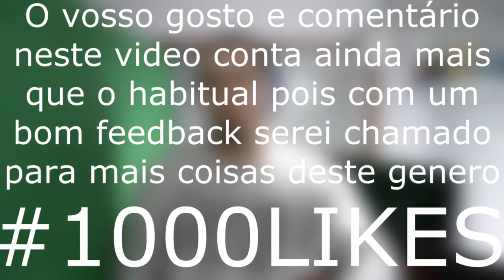CINEMA COM OS TEUS YOUTUBERS FAVORITOS!!!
CSGOReactor.com

DOAÇÕES CS:GO

Social Links

Specs do Meu Pc:

CPU:Intel Core i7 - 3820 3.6GHZ
Placa Grafica:Asus Strix Nvidia GTX 970
Motherboard:Asus P9X79
Disco Principal:SSD Cucial BX100 250GB
Disco Secundário:Western Digital 1TB Caviar Green 7200RPM 64MB SATAIII 3.5
Memória RAM: Kingston Hyper 2gb(x4)